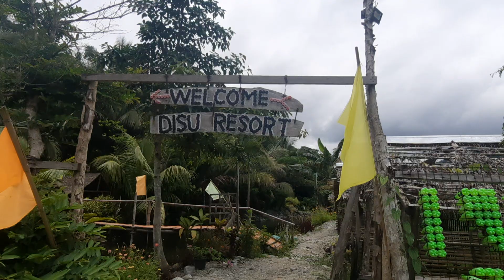Vlog15_2023 DISU Resort, Brgy. Diaat Maria Aurora